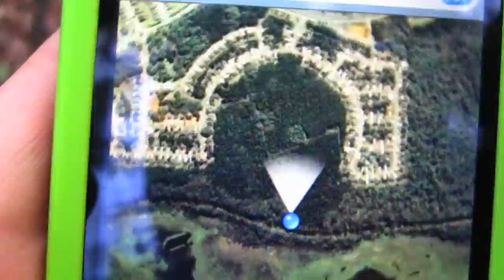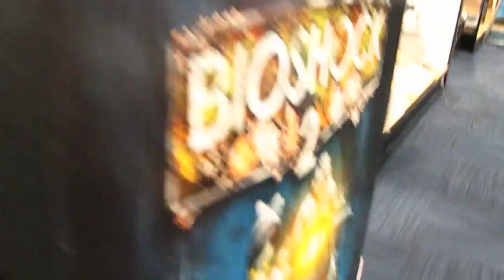TRAPPED IN A HORROR MOVIE! (2.9.10 - Day 285)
help support the vlogs and keep them going! - you get free stuff too! pix or it didn't happen

you know you wanna...